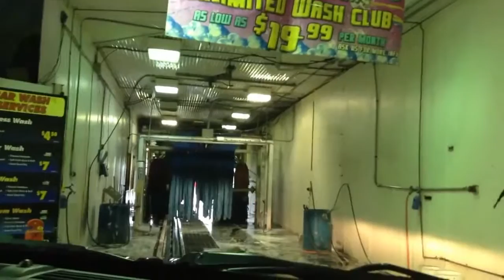jax car wash 18